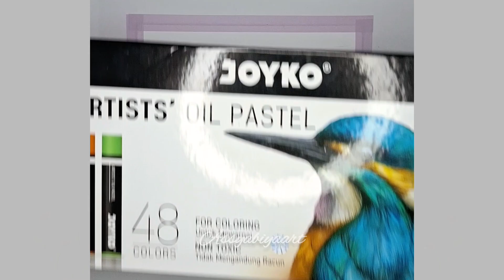Tutorial menggambar pakai joyko artists oil pastel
Kalian udah pada tau belum kalo joyko punya artists oil pastel juga nih, kali ini warnanya lengkap mulai dari isi 12 sampai 48 warna, joyko artists ini cocok bangettt buat kalian yang suka gambar pemandangan kaya aku karena oil pastelnya mudah buat di blend, bisa di timpa warna lain juga dan yang pasti harganya juga terjangkau,
kalian nggak bakalan nyangka kalo yg isi 48 ini harganya cuma 100ribuan✨️
nggak usah khawatir juga oil pastel ini udah non toxic jadi aman untuk anak anak🥰

Alat alat :
- Artists oil pastel joyko isi 48